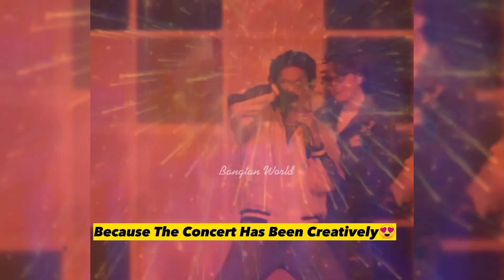BTS Yet To Come In Cinema's 2023 💜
Hi Armyyyyyyyyy 💜

BTS Yet To Come in Cinema's 💜
BTS Yet to Come Concert Film 2023😍